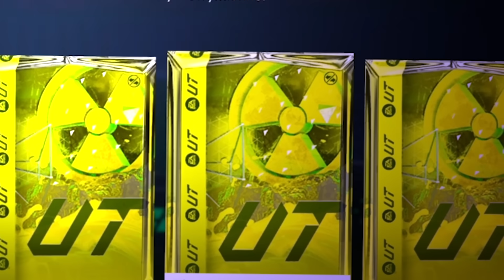PACK & PLAY KTÓRE PRZESZŁO DO HISTORII! 🤯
◊ Brakuje Ci coinsów? Tanio i bezpiecznie kupisz na KOD 'RADIOACTIVE' gwarantuje Ci 10% zniżki!

💥 WAŻNE!!: 💥
Fortuna online zakłady bukmacherskie sp. z o.o. to legalny bukmacher posiadający zezwolenia na urządzanie zakładów wzajemnych w Polsce. Udział w nielegalnych grach hazardowych grozi konsekwencjami prawnymi. Hazard związany jest z ryzykiem. Obstawianie jest dla osób pełnoletnich [18+]